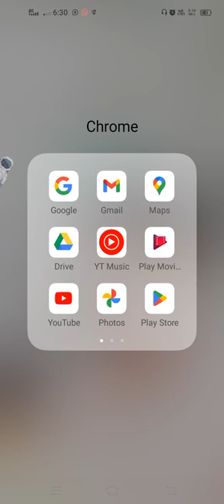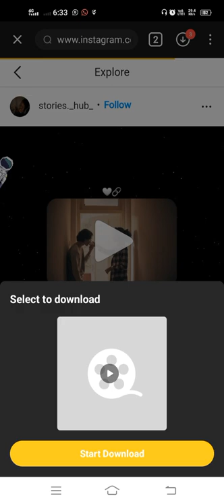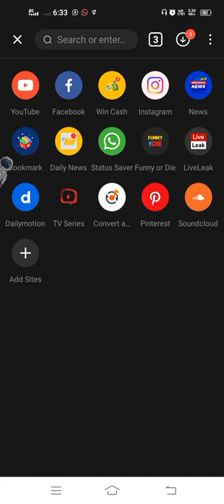How to download Facebook story Facebook story dawnload kaise karein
How to download Facebook story Facebook story kese dawnload kare ❤️

Is video me hum apko Facebook story,WhatsApp status, Instagram story,you tube video,any links se koi bhi video audio kaise download karte hai uski process batane wala hai please like and subscribe share kare

how to download facebook story video,
how to download facebook story in gallery,

Download Facebook Status Video,facebook story downloader chrome,
Facebook story download with music,